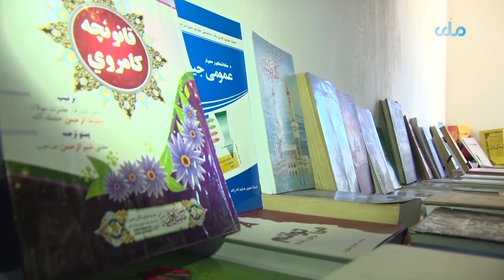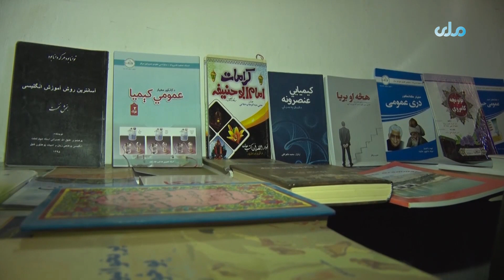د میدان وردګو ولایت د چک ولسوالۍ عامه کتابتون، چې د تېرو جګړو پر مهال زیانمن شوی و، بېرته پرانستل شو